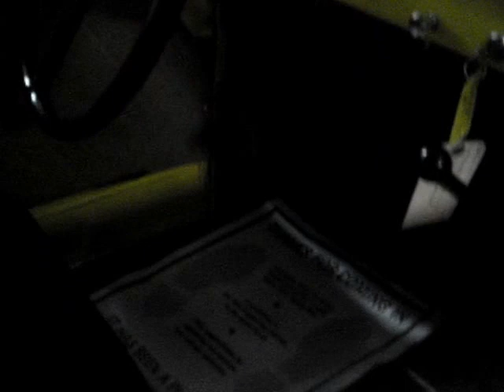1947 CROSLEY 1/4 TON PICKUP TRUCK - INNOVATION AT IT'S BEST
The Crosley was an automobile manufactured by the Crosley Corporation and later by Crosley Motors Incorporated in the United States intermittently from 1939 to 1952.  Industrialist Powel Crosley, Jr., of Cincinnati, Ohio, owner of Crosley Broadcasting Corporation and the Cincinnati Reds baseball team, had ambitious plans to build a subcompact car and with the able assistance of his younger, graduate engineer brother Lewis Crosley, developed assembly plants at Richmond, Indiana, and Marion, Indiana. In May 1939, the first car was shown at the Indianapolis Speedway. It was a two-door convertible that weighed under 1,000-pound and sold for US $250.  It did not achieve sales success, but in 1941 more body styles were introduced.  The chassis had an 80-inch  wheelbase using half-elliptic springs with beam axle in front and quarter-elliptic springs in the rear.  The power came from a two-cylinder Waukesha air-cooled engine that had the fan as an integral part of the flywheel.  The engine was connected with a three-speed transmission and then directly via a torque tube to the rear axle, thus eliminating the need for joints.  However, this arrangement was judged unreliable, and conventional universal joints were fitted beginning in 1941.  In 1941, the body styles available were expanded to include two- and four-passenger convertibles, a convertible sedan, a station wagon, a panel truck, a pickup, and two models called "Parkway Delivery", a mini-panel with no roof over the front seat, and "Covered Wagon", a convertible pickup truck with a removable back seat.  Crosley's first metal-topped sedan (the Liberty Sedan) was introduced for 1942.  During World War II, the Crosley became attractive because of gasoline rationing and the good mileage it could achieve: 50 miles per US gallon.  Civilian car production resumed at the Marion facility in 1946 with the new, larger and aerodynamic CC model, designed by the firm of Sundberg & Ferar of Royal Oak, Michigan.  Crosley introduced several "firsts" in the American automobile industry, including the first use of the term 'Sport Utility' in 1948,  first mass-market single overhead camshaft engine in 1946;  first slab-sided postwar car, also in 1946; first all steel-bodied wagon in 1947; first American car to be fitted with 4-wheel caliper type disc brakes in the 1949 model year with the exception of the Chrysler Imperial but not of the caliper type. With 24,871 cars sold, Crosley's best year was 1948. Sales began to slip in 1949, and adding the Crosley Hotshot and a combination farm tractor-Jeep-like vehicle called the Farm-O-Road in 1950, could not stop the decline.  In 1952, only 1,522 Crosley vehicles were sold.  Production ceased after the July 3rd shift that year, and the plant was sold to the General Tire and Rubber Company.  Under the hood of this older restoration Crosley,  is a cast-iron block assembly engine, a 724 cc overhead-cam four with a 2.5-inch bore and 2.25-inch stroke that produced 26.5 horsepower at 5,400 rpm with five main bearings, mated to a three-speed manual transmission.  The Crosley is one of the innovative and iconic new vehicles that were offered after the war.  Thanks very much for viewing this 1947 Crosley 1/4 ton pickup truck.